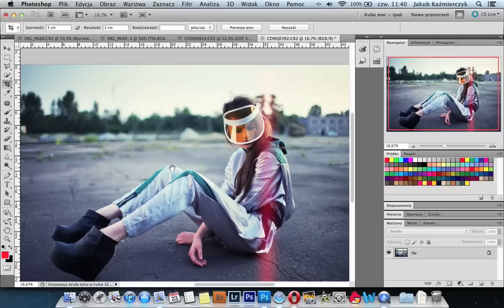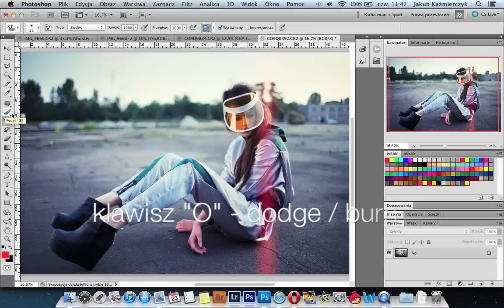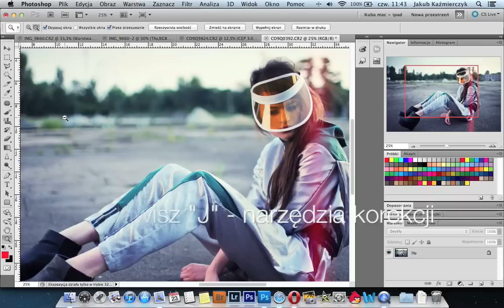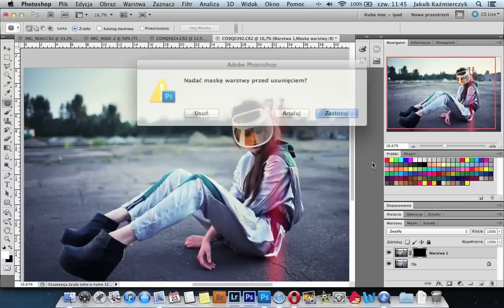Skróty klawiszowe w Adobe Photoshop [wideoporadnik]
Photoshopem operuję już kilka lat, ale co jakiś czas, odkrywam coraz to nowe funkcjonalności i skróty. W dzisiejszym odcinku przedstawię te, które szczególnie przydają się w mojej codziennej pracy. Domyślam się, że Wy również macie swoje ulubione skróty, bez których nie możecie sobie wyobrazić pracy w Photoshopie. Sprawne przeskakiwanie między narzędziami oraz efektywne nawigowanie z pewnością pozytywnie przełoży się na czas, który spędzacie na obróbce zdjęć.